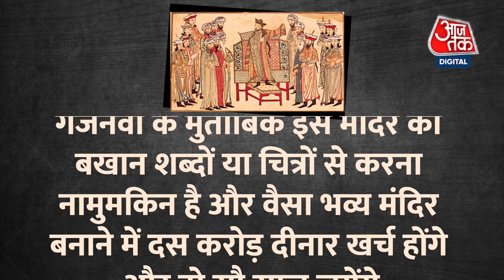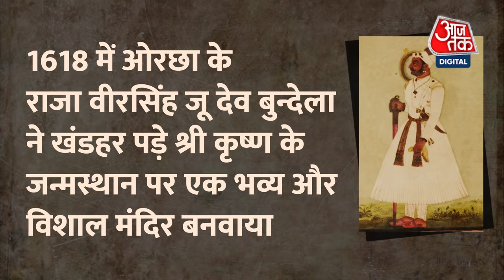Shri Krishna Janmbhoomi dispute is 1000 years old ! History of Mathura Temple Revisited !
हिन्दू मान्यताओं के मुताबिक श्री कृष्ण जन्मभूमि पर केशवदेव मंदिर की स्थापना 5000 साल पहले हुई थी लेकिन मंदिर तोड़े जाने की घटना Aurangzeb के जमाने में 350 साल पहले ही नहीं बल्कि 1000 साल पहले भी हुई थी और कई बार हुई ! Let’s revisit the history of Shri Krishna Janmbhoomi & the temple built & rebuilt many times. And the controversy related with the Eidgah Mosque said to be built on Janmbhoomi’s land.